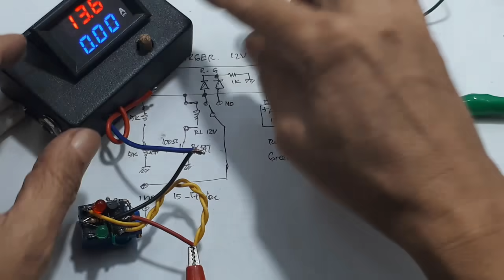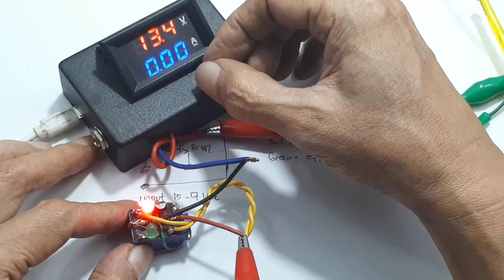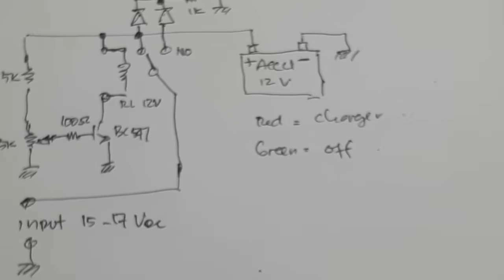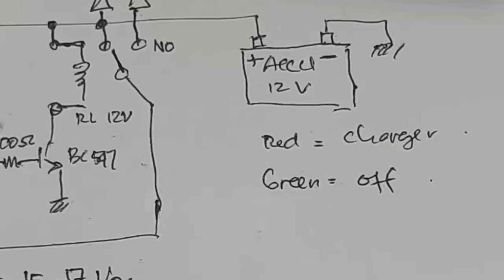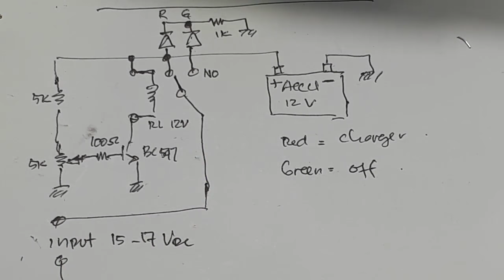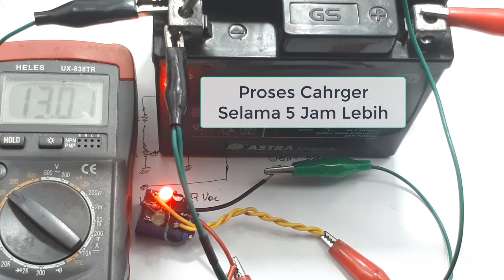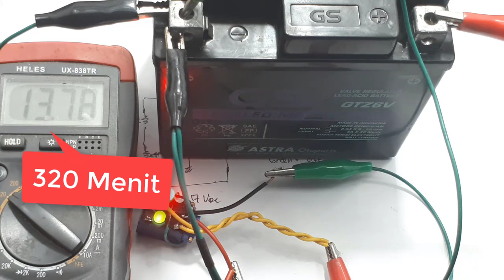Cara Membuat Charger Aki Otomatis ON/OFF 12V charger aki 12V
00:00 Setting charger aki otomatis
02:55 radal05
03:14 Schematic charger aki
03:30 Assembly

Video ini menujukan cara membuat charger aki otomatis on off.
Bahan-bahan yang digunakan:
1. 1 pcs Relay 12V
2. Transistor NPN BC547
3. Resistor 1K ohm 1pcs
4. Resitor 100 ohm 1pcs
5. Resistor 5K ohm 1pcs
6. Potensiometer 5K ohm 1pcs
7. 2pcs led 5mm

rangakain ini sangat mudah untuk dibuat dirumah.
Dan charger automatik ini dapat diatur tegangan cut off nya.
Sebelum memulai charger harus disetting sesuai tegangan cut off yang kita inginkan.
Dan harus dipasang aki terlebih dahulu baru input chargernya.
Untuk jelasnya dapat kalian lihat pada video.